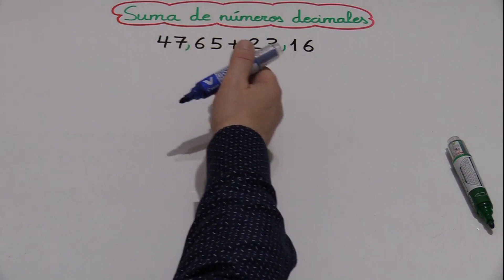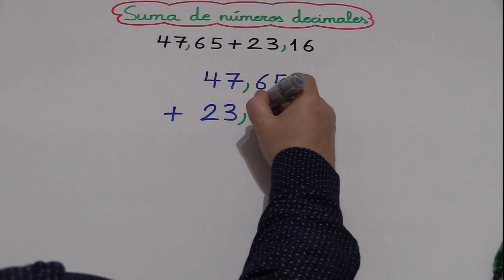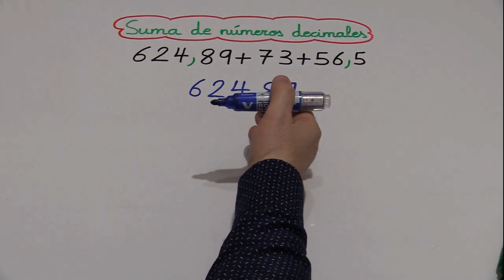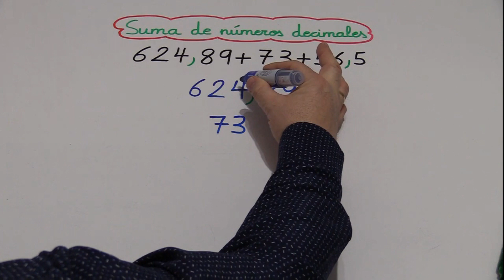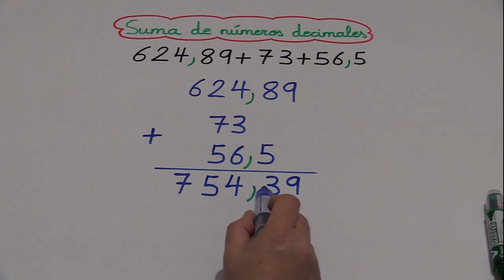Sumar NÚMEROS DECIMALES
En este vídeo aprenderás cómo sumar números decimales.